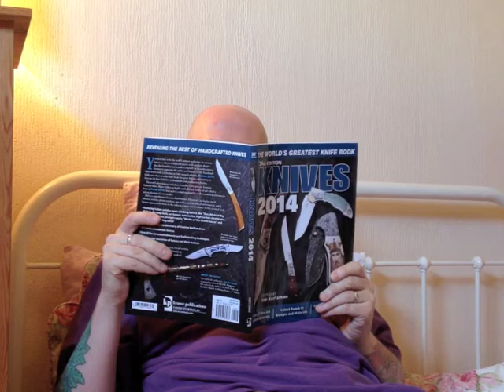Swings and Roundabouts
Me... talking :-)